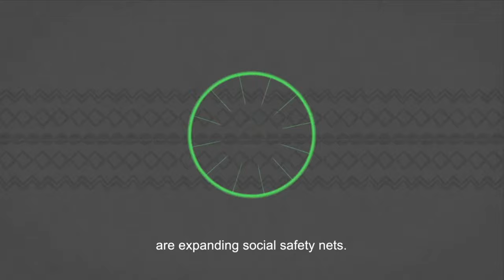COP27 | The Human Face of Climate Change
Human capital is essential for meeting the objectives of addressing climate change and fostering development. Without focused investments in people, climate change will accelerate global poverty, exacerbate inequities, and will itself continue unabated. Climate-smart human capital can alleviate the worst impacts of climate change on people and can also empower people to drive the green transition. Join us to discuss how putting human capital at the heart of climate policies can deliver good outcomes for both people and for the planet.

Speakers
- Mari Pangestu, Managing Director, Development Policy and Partnerships, World Bank
- Nancy Tembo, Minister of Forestry and Natural Resources, Republic of Malawi
- Nicholas Stern, IG Patel Professor of Economics and Government, London School of Economics
- Kathy Baughman McLeod, Senior VP and Director, Adrienne Arsht Rockefeller Foundation Resilience Center
- Moderator: Justin Worland, Senior correspondent, Time Magazine

00:00 Welcome! COP27 | The Human Face of Climate Change
03:12 Opening remarks
07:51 Introduction to the panel discussion / Video case on Sahel
11:15 Social protection programs in Malawi
16:27 Adaptation to climate change
21:38 Opportunities for growth from adaptation
27:36 The support from the World Bank Group
32:32 The link between mitigation and adaptation
35:56 Justice and equity
42:20 Human capital and climate change
47:01 Encouraging private sector in Malawi
54:34 Closure

WORLD BANK GROUP AT COP27 | LIVE FROM SHARM EL SHEIKH, EGYPT | NOVEMBER 6–18, 2022
The United Nations Climate Change Conference is expected to focus on the need to implement climate pledges, scale up climate finance, and address the adaptation needs of developing countries. COP27 will bring together leaders and national delegations, representatives from businesses, multilateral institutions, civil society and youth. Follow a series of high-level conversations live from the World Bank Group pavilion at the 27th United Nations Climate Change Conference in Sharm El Sheikh. Join us!